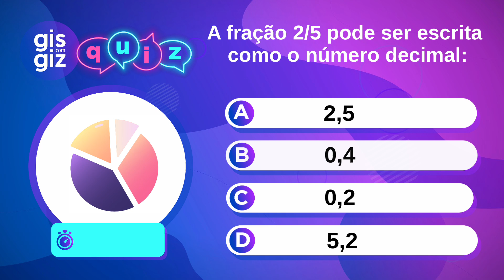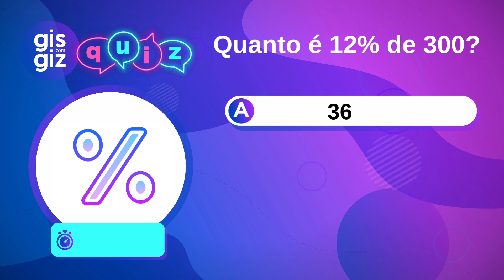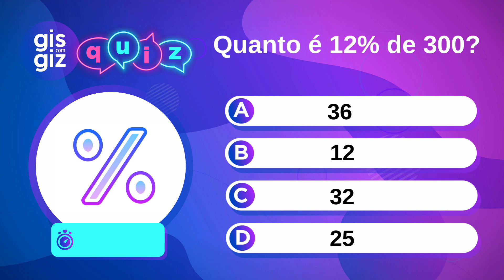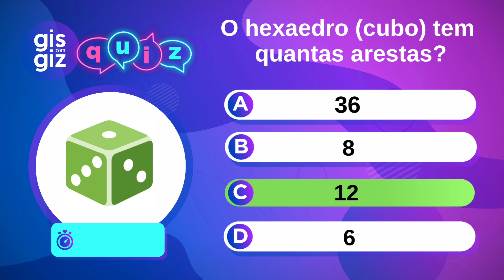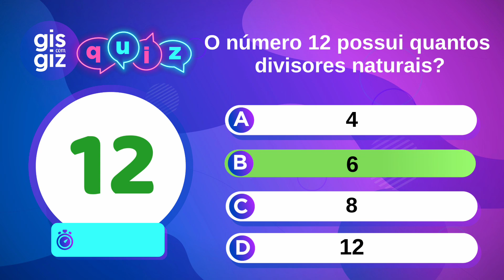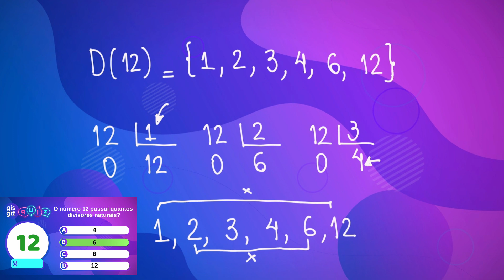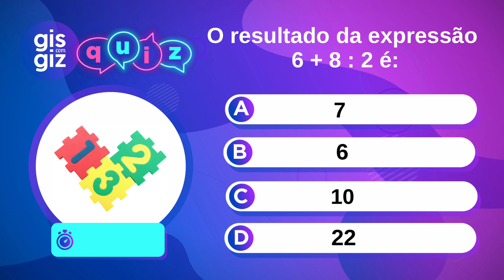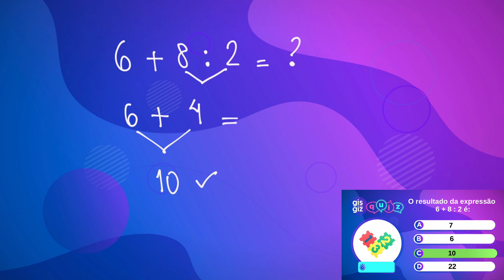DESAFIO DE MATEMÁTICA PARA TESTAR SEUS CONHECIMENTOS E SE DIVERTIR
✅Nesse vídeo você vai participar de um QUIZ de  MATEMÁTICA BÁSICA para treinar seus conhecimentos em Fração, Porcentagem, Geometria, Divisores e Expressão numérica
MATEMÁTICA com a Gis: Ensino fundamental, ensino medio, enem, vestibular e concursos

00:00 Quiz da Gis
00:07 Fração
01:32 Porcentagem
03:00 Geometria
04:30 Divisores
06:40 Expressão numérica

🔻⬇ Conecte-se comigo ⬇🔻

Grande abraço,
Gis Bezerra.